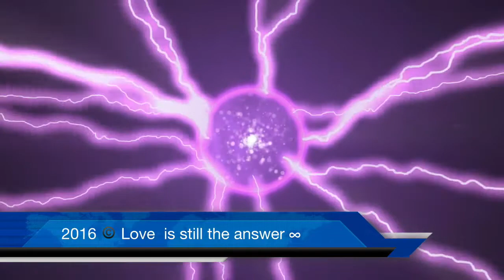Gotta Get Up 528 Hz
More 528 Hz Music to get up with!! ∞ Love and Many Blessings!! ∞